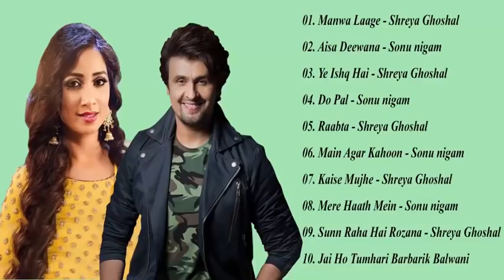Sonu Nigam hit Song ♤ Best Collection of bollywood songs ♤ Audio Jukebox ♤ Old & New song collection